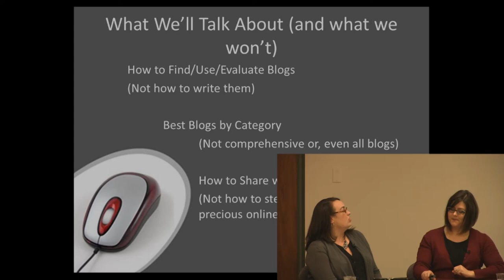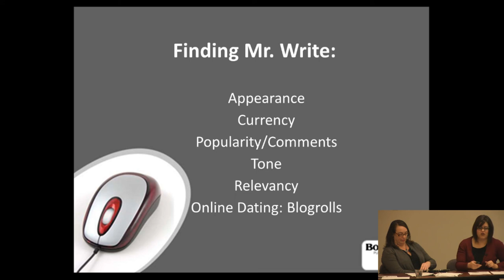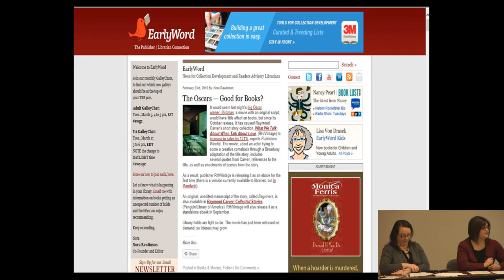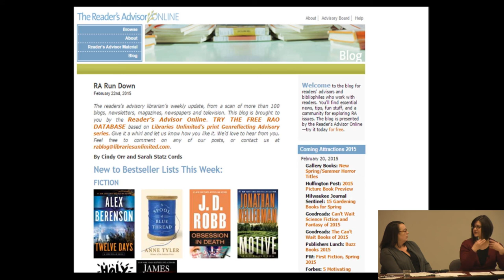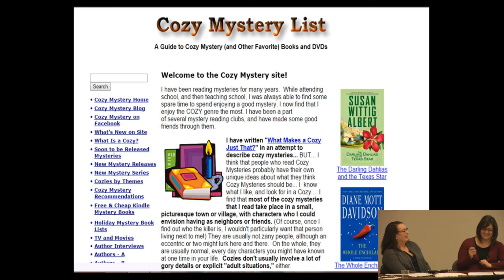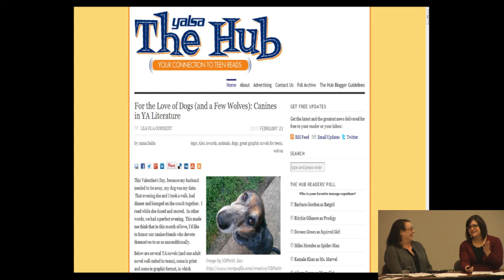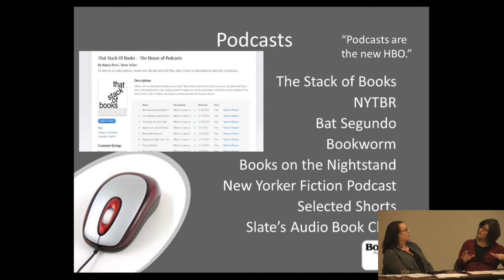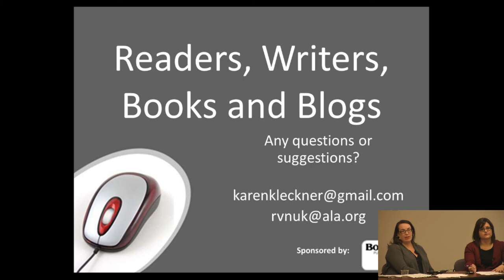Readers, Writers, Books and Blogs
Looking for some great book blogs to add to your favorites? Learn what book-related blogs are red-hot and worth checking every day, how to tell at a glance if a blog should get a second look, and how to share your tech-savvy findings with your patrons. This program will take you on a tour of nearly 50 must-know adult and teen book blogs.

Rebecca Vnuk is the Editor for Reference and Collection Management at Booklist Publications. She is the author of 3 Reader’s Advisory nonfiction titles for Libraries Unlimited: Read On…Women’s Fiction (2009), Women’s Fiction Authors: A Research Guide (2009), and Women’s Fiction: A Guide to Popular Reading Interests (co-authored with Nanette Donohue, 2013). A long-time reviewer and collection development article writer for Library Journal, she was named their “Fiction Reviewer of the Year” in 2008. In 2010, Rebecca was named both a Library Journal Mover and Shaker as well as the recipient of PLA’s Allie Beth Martin Award. Prior to her career at Booklist, Rebecca spent 10 years as a Reader’s Advisory librarian and Adult Services manager with various public libraries in Illinois.

Karen Keefe is the Director of the Hinsdale (IL) Public Library. Formerly Head of Readers’ Services and Public Relations Coordinator at Deerfield (IL) Public Library, she had happily recommended books for over ten years. Karen reviews fiction for Booklist and Library Journal and was named a Library Journal 2009 Movers & Shaker. Karen was also a previous chair of the Adult Reading Round Table.